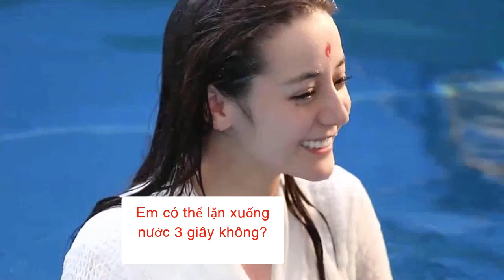【光热】Cao Vỹ Quang kể về cảnh quay dưới nước đáng nhớ cùng Nhiệt Ba trong Chẩm Thượng Thư | 迪丽热巴 高伟光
【光热cp】Vengo x Dilraba